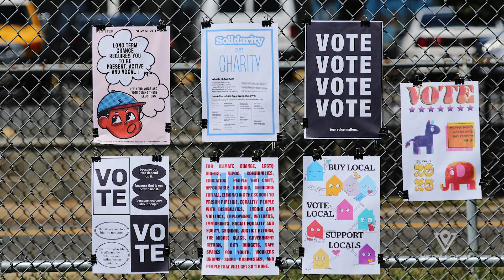Meet Lex Weaver, a Boston photographer and journalist | Very Local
There's definitely something happening in Boston, and Lex Weaver is there to capture it.